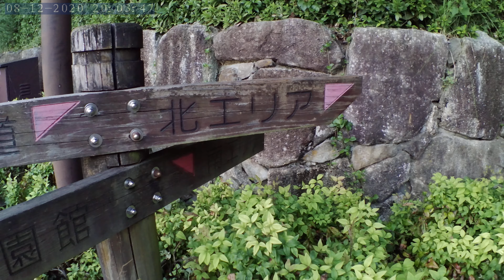【奈良県営馬見丘陵公園】トンネルをくぐれば北エリア